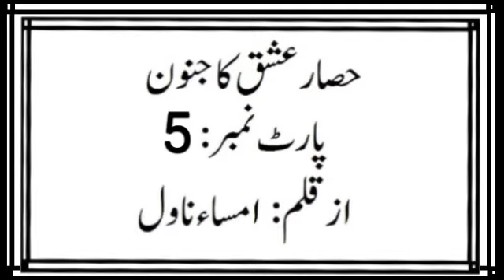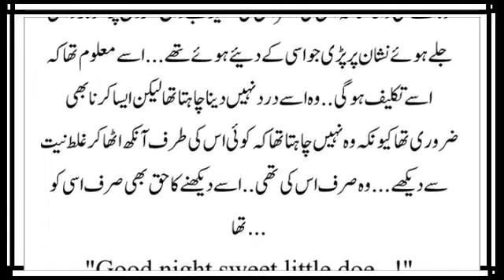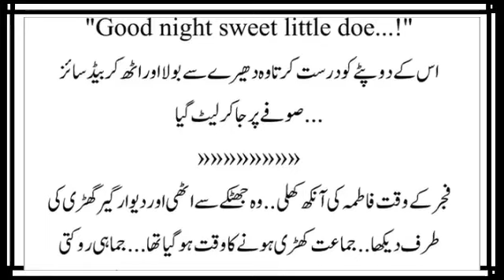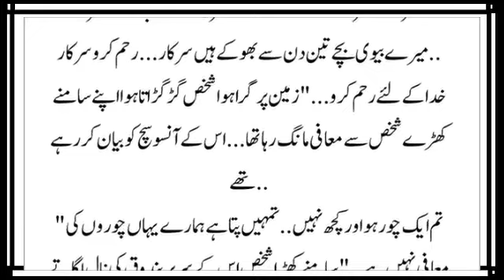Hasir e Ishaq ka Janoon 5|romantic novel havile based novel |emotional novel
ishq ki talab novel episode 4
novels holic 2.0
urdu novels
urdu romantic novels
faqeer e ishq novel
hayat novel
mtbh novel
novel
novel urdu
tere ishq mein mar jaaun
bold novel
dar e maknoon novel
forced marriage novels in urdu
hayat part 2
hj evelyn

Ishq ki talab  | bold romance] novel
 Ishq ki talab  | bold romance| novellaudio novel|hindhi Urdu audio novel